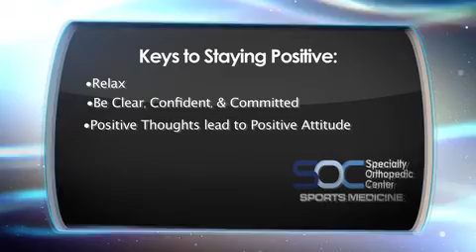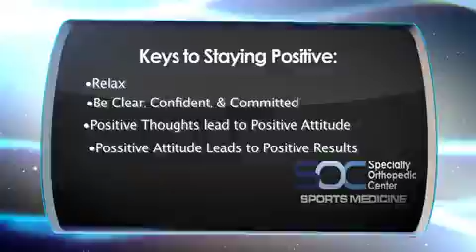Having a Positive Attitude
Dr. Manish Gupta, your Youth Sports Doc, gives us another heath tip today.  In this video we go over the importance of having a positive attitude.